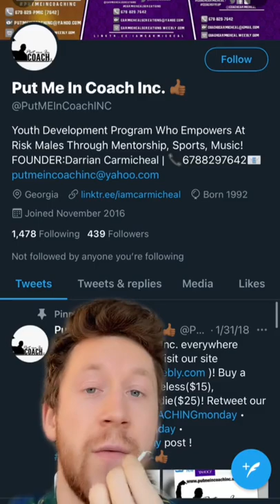Coach Syrup 🥞🔥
Are you looking forward for your athletic career? if you are, then the AIR app might be perfect for you!

Download AIR today so you could get a chance to have an athletic scholarship at your fingertips!